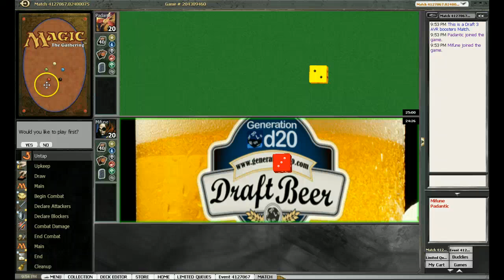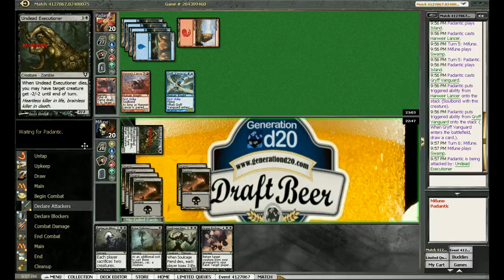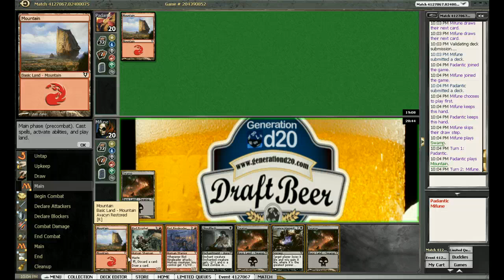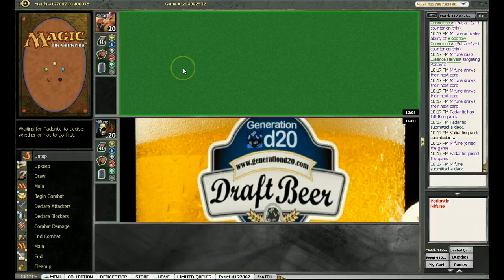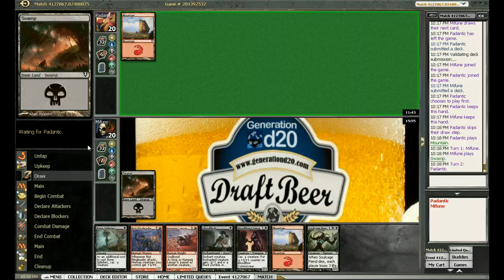Draft Beer - This Sucked